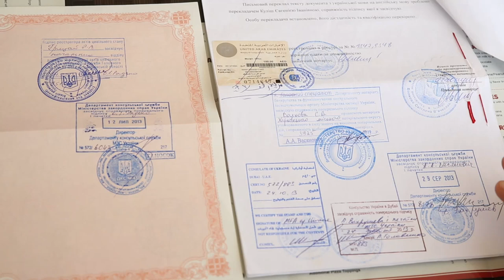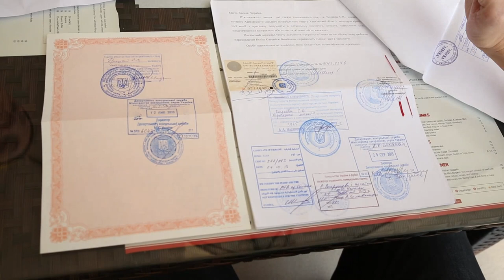Как мы переехали в ОАЭ. Советы, как переехать в Эмираты.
Ольга и Виталий Фроловы успешно переехали в ОАЭ из Украины, они смогли самостоятельно найти работу и получить резидентские визы в ОАЭ. А сейчас мы встретились, чтобы узнать их историю переезда в Арабские Эмираты.

Посмотрите это видео-интервью и вы узнаете:
- как самостоятельно переехать в Арабские Эмираты
- как правильно легализировать документы для ОАЭ
- с какими трудностями можно столкнуться совершая иммиграцию
- сколько нужно брать денег в Дубай на первое время
- причины переезда в Дубай
- какие есть плюсы и минусы жизни в Эмиратах
- как живут украинцы в ОАЭ
- что можно посмотреть в Шардже

Не стоит бояться меня менять свою жизнь, ведь у многих получается переехать в ОАЭ, значит получится и у вас.

Полезные ссылки:
Страница Ольги Фроловой (добавляйтесь в друзья)